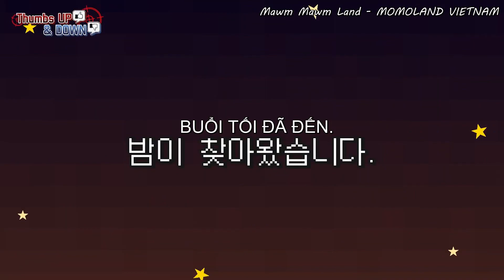[VIETSUB] [PLAN NO.2 Thumbs Up&Down] Trò chơi Mafia của Momoland Tập 3: Ngày 2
* Trans + Edit : Jalo + DoDo
* Vietsub by Măm Măm Land - Momoland Vietnam
* Please don’t re-edit and re-upload

❤ KEEP IN TOUCH WITH US